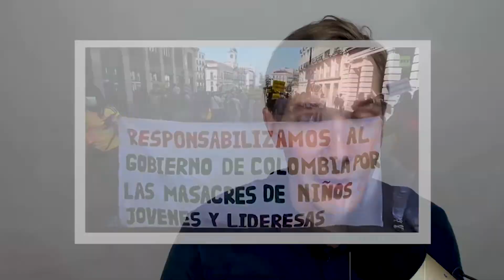Lo que faltaba, Monedas con la cara de Porky, digo... Duque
Cancelada presentación de libro de Iván Duque en la feria de Madrid, Karen Abudinen alcaldesa ad hoc de Sincelejo, Uribe perfila a Petro y Duque imprimiendo monedas con su rostro.
Este canal es de ideología progresista, el autor del canal no tiene militancia con ningún partido político. Tampoco es financiado por estos o privados. Siéntase libre de expresar su opinión, de la manera más educada posible y con verdad. Gracias.